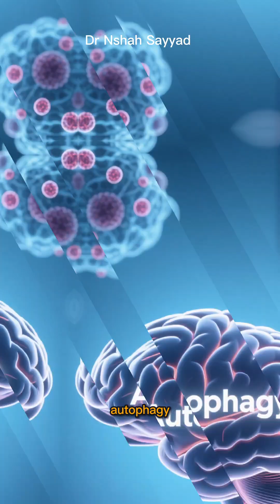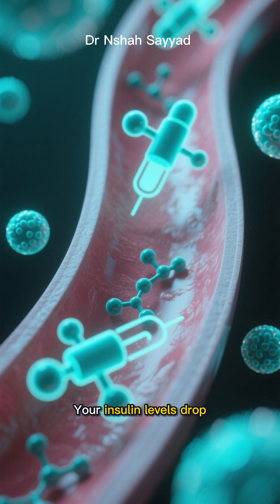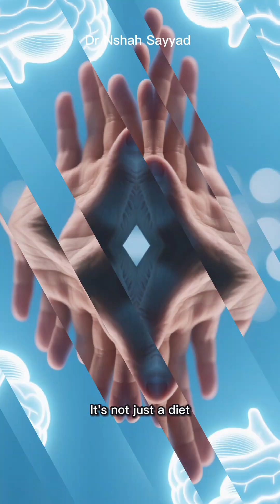FASTING: The Ultimate Brain Cleanup Crew (Activate Autophagy to END Brain Fog)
Are you tired of feeling mentally sluggish? Is your brain running on dial-up in a 5G world? That constant brain fog, memory loss, and inability to focus can be incredibly frustrating. The good news is your body has a built-in "cleanup crew"—a powerful biological process called autophagy—and you can activate it simply by changing when you eat!
In this video, we break down the science behind brain fog and reveal how to trigger cellular deep-cleaning to achieve peak mental clarity.
🧠 What is Brain Fog? Why damaged cells and "metabolic junk" slow down your cognitive function.
🗑️ Autophagy Explained: Learn how this natural "self-eating" process recycles damaged proteins and old cell parts to refresh your brain.
🔑 The Autophagy Switch: Discover how intermittent fasting (IF) and the drop in insulin are the key signals to turn on your brain's deep-cleaning cycle.
🚀 Beyond Clarity: We discuss how activating brain autophagy provides powerful neuroprotection against age-related decline and diseases like Alzheimer's and Parkinson's.